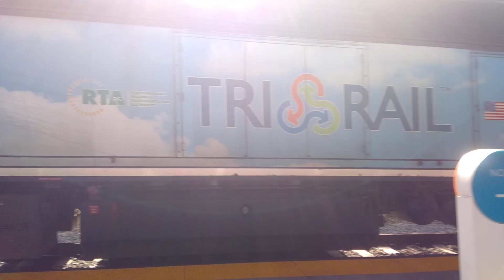Tri-Rail GP49H-3 812 and BL36PH 818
This juxtaposition officially marks my final Tri-Rail video. I actually managed to dodge the trip, and so, you know what that means! Elimination coming up!